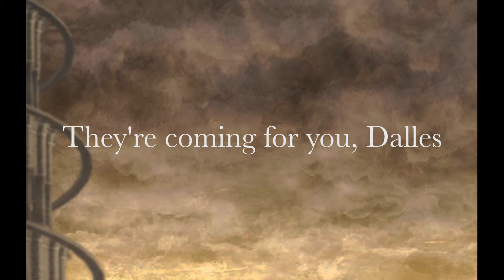Oh Boy, That’s a Lot of Goddess Statues | MP Plays | Ys Origin | 17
Yunica charges into the Demonic Core, the final area of the evil tower, and has her final showdown with Epona.

I couldn’t get the cutscene to play here. Instead I recorded it from the World of Longplays Ys Origin video